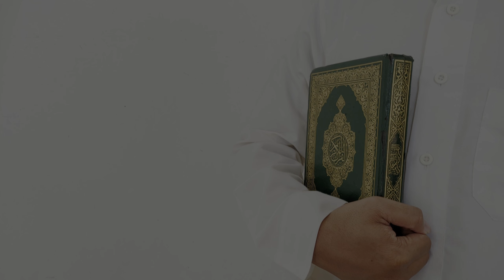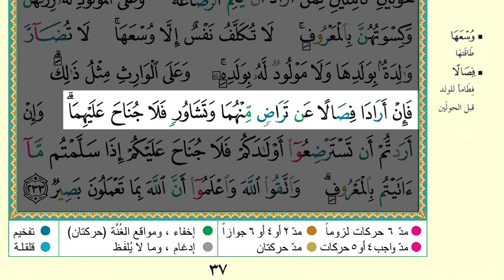SHSB - Juz 2 Halaman 37 Baris 13